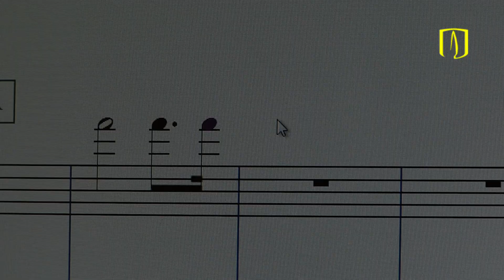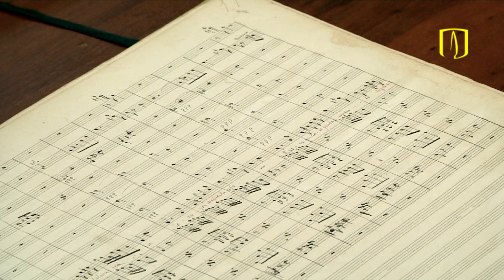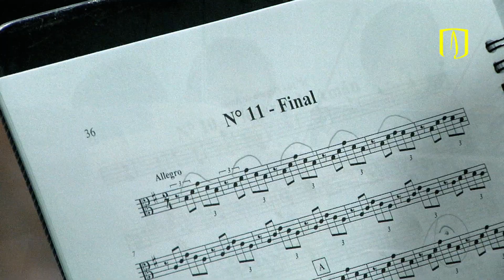Sí, en música también se hace investigación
El profesor de Artes y Humanidades de la Universidad de los Andes Rondy Torres explica cómo desde ese arte se puede crear conocimiento nuevo, incluso explorando épocas pasadas.